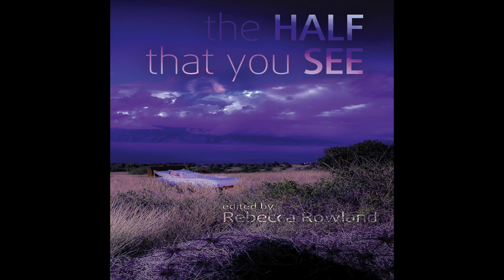The Half that You See Audio Sample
About the Book:
“Believe nothing you hear, and only one half that you see.”
 -The System of Dr. Tarr and Prof. Fether by Edgar Allan Poe (1845)

Poe’s classic tale told of a state of the art hospital boasting a curiously experimental treatment, but things were not as they seemed. In The Half That You See, twenty-six writers from around the globe share their literary optical illusions in never before seen stories of portentous visions and haunting memories, altered consciousness and virulent nightmares, disordered thinking and descents into madness. Take a walk down the paths of perception that these dark fiction raconteurs have tunneled for you, but keep a tight grip on your flashlight: the course twists and turns, and once you’re on route to your destination, there is no turning back. That which creeps about in the poorly lit corners of the human mind has teeth, and it’s waiting for you.

Featuring:

Michael W. Clark       Holley Cornetto          Victoria Dalpe

Bill Davidson              Douglas Ford              Justine Gardner

Eddie Generous          Alex Giannini             Kelly Griffiths

Sam Hicks                   Luciano Marano         Matt Masucci

Scotty Milder              Mack Moyer               Lena Ng

Elin Olausson             Robert P. Ottone         Felice Picano

Edward R. Rosick       Susie Schwartz           Mahlon Smoke

Laura Saint Martin     T.M. Starnes               Mark Towse

Lamont A. Turner       Nicole Wolverton